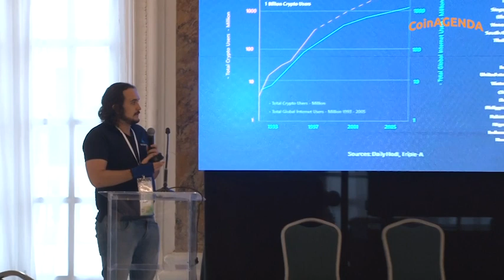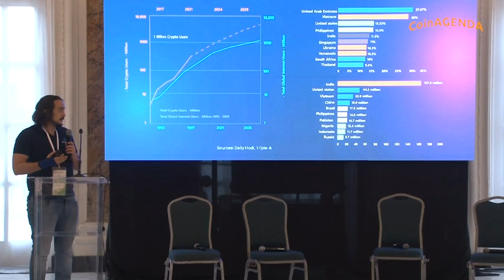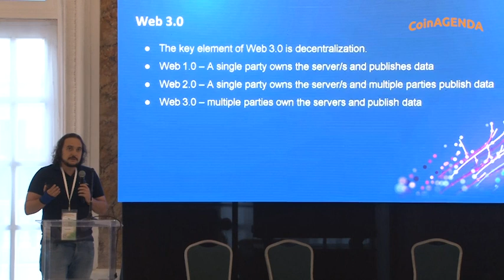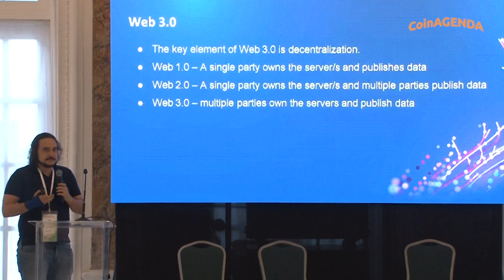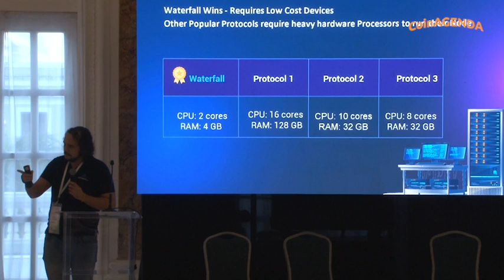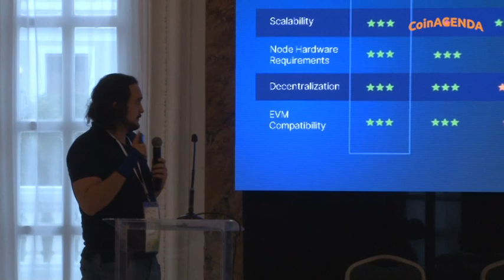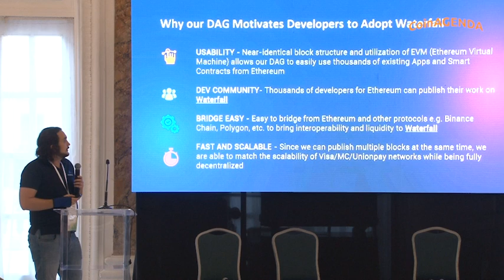CoinAgenda Caribbean 2023 - Waterfall Protocol: Fast, Scalable Layer 1 EVM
CoinAgenda: Where Great Companies, Investors, and Ideas Meet was held Dec 11-13, 2023, as part of Puerto Rico Blockchain Week

Waterfall Protocol: Fast, Scalable Layer 1 EVM
Sergii Grybniak, Chief Architect, Waterfall

Sergii Grybniak is CTO of BlueWave, developers of the Waterfall Network. He has 15+ years of experience in applications development with experience working with Fortune 500 companies and projects with over 100 million monthly users. He is also a regular contributing member of a number of respected international communities focused on computer science. He has a successful exit through the acquisition of a fintech startup by one of the top banks in the US. Sergii is a Co-Chair of IEEE Ukraine Blockchain Group.

About CoinAgenda

The industry's most eminent speakers will provide keynote addresses, panel discussions, and presentations for an unparalleled two-day program at CoinAgenda. Plus, BitAngels is the pioneering angel investment network for the blockchain ecosystem. Startups can pitch their projects during this event, emphasizing Web3, NFTs, and the future of investing in cryptocurrency.

CoinAgenda Caribbean explored the legal, regulatory, and jurisdictional aspects of launching and investing in blockchain enterprises. These presentations were made possible through a partnership with BitAngels, the startup incubator behind several successful ventures.

Topics presented included:
 * Bitcoin Trends in the bull market
 * Web 3.0 Investments
 * Blockchain and AI in Entertainment
 * Real word uses for NFT's
 * Metaverse Expansion
 * Reshaping Industries
 * Future of Digital Assets
 * Defi and Blockchain

You can attend the next CoinAgenda with a discount for registering early.. go for details.

The CoinAgenda conference series connects blockchain, technology, and cryptocurrency investors. Since 2014, our events in Asia, Europe, Dubai, and North America have provided an exclusive way to learn and network with the industry’s leading founders and funds.

OPTIMIZED BLOCKCHAIN EVENTS

Layer1 Events is a multifaceted approach to blockchain events and marketing.

Through our various event series offerings, we provide individuals and projects options to meet their goals, such as:

 * Brand Awareness
 * Funding
 * Community Building
 * Lead-Gen
 * Education
 * Partnership